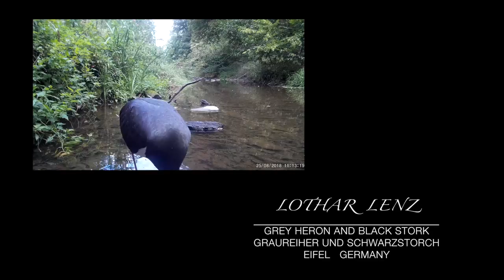black stork and grey heron. Eifel, Germany 2018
The Amazon links to this (http.amzn.to / ?) in the video description are afilliate links. ▬ My Equipment ▬▬▬▬▬▬▬▬▬▬▬▬▬
meine Wildkameras:
Stealth Cam
SD-card Nature observations with the camera. Almost every day I am out and about, mostly in the vicinity of my place of residence in the Eifel and document our fascinating nature on the videos shown here. And so more and more and sometimes fascinating film documents accumulate. Have a look in this channel. Naturbeobachtungen mit der Kamera. Fast täglich bin ich draußen unterwegs, meist im Umfeld meines Wohnortes in der Eifel und dokumentiere unsere faszinierende Natur auf den hier gezeigten Videos. Und so sammeln sich immer mehr und zum teil faszinierende Filmdokumente an. Stöbern Sie doch mal in diesem Kanal.

20180915 wk